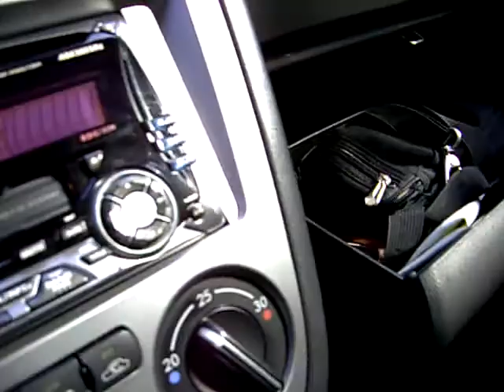patasub devil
patasub34 son wrx !